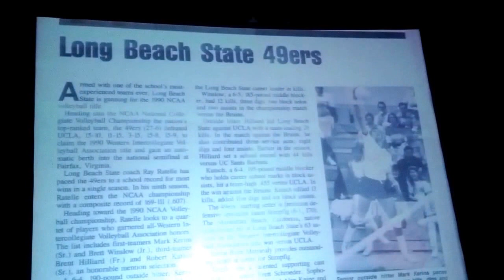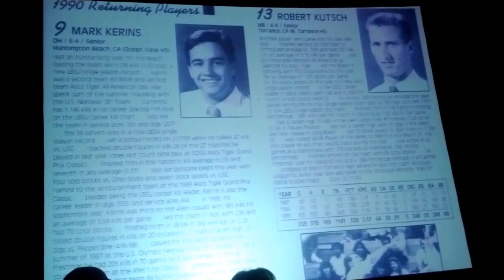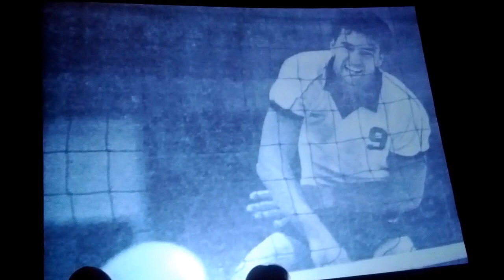Mark Kerins Long Beach State Hall of Fame Dinner